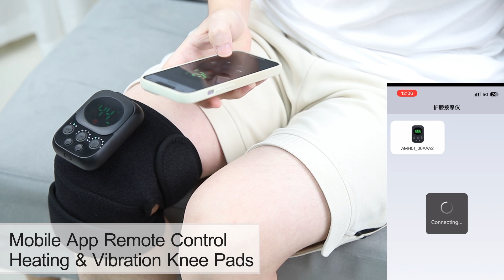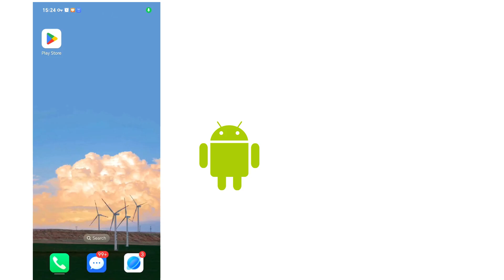Wireless control heating and massaging knee brace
Free your hands with wireless control heating and massaging knee brace